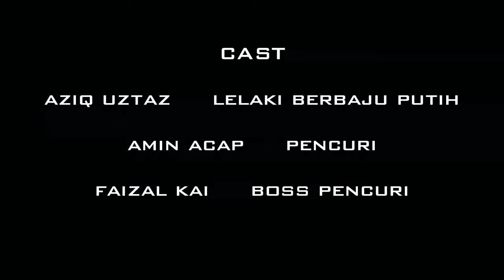Haziq | Nak Senang ke Nak Susah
Perkongsian Shortfilm Haziq berusia 10 tahun yang lepas..

Hope korang enjoy dan terhibur The Video ini!

Jom like dan follow : -

Tekan je link ni 👆